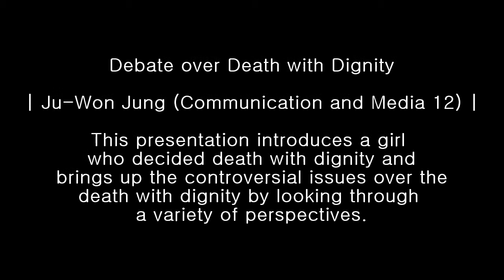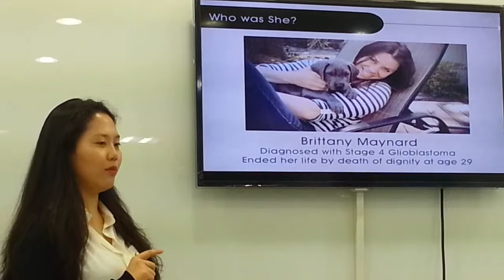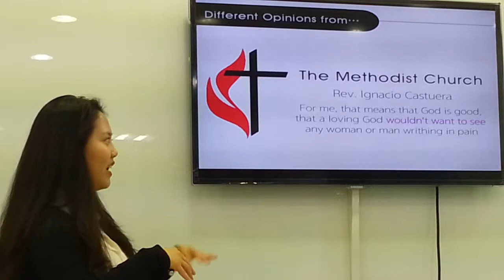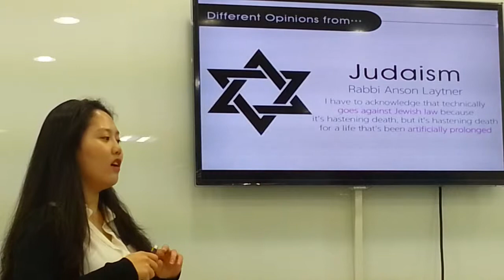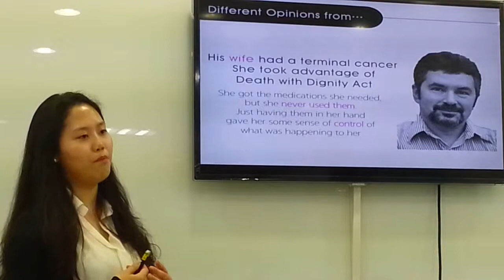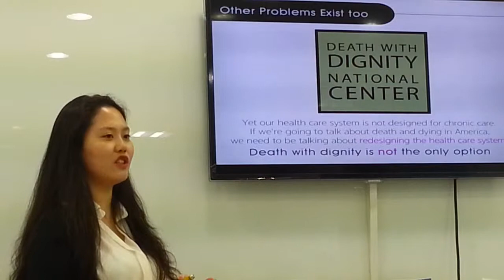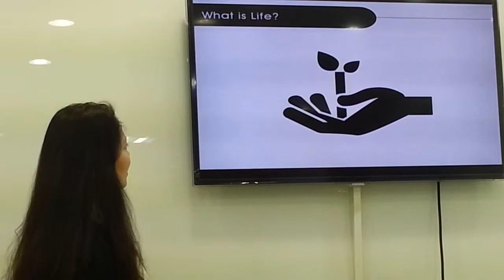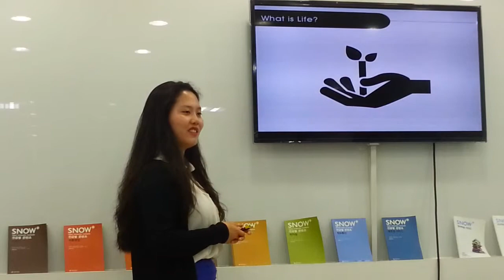Debate over Death with Dignity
Ju-Won Jung (Communication and Media 12)

This presentation introduces a girl
who decided death with dignity and
brings up the controversial issues over the
death with dignity by looking through
a variety of perspectives.